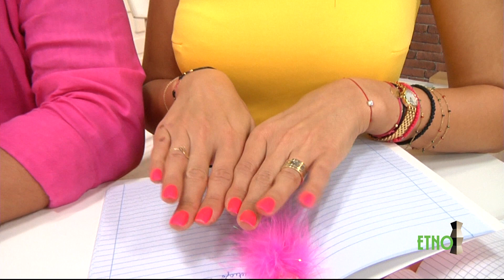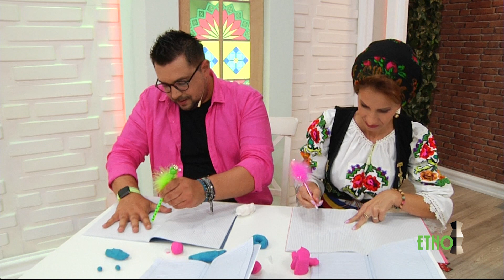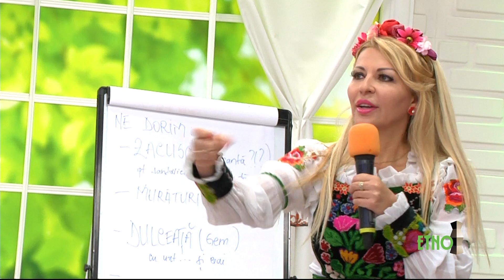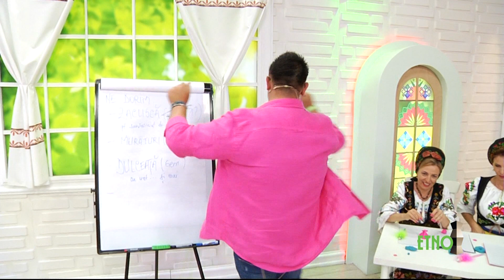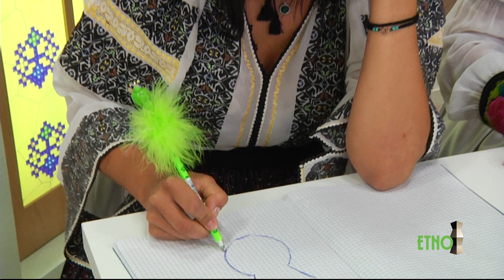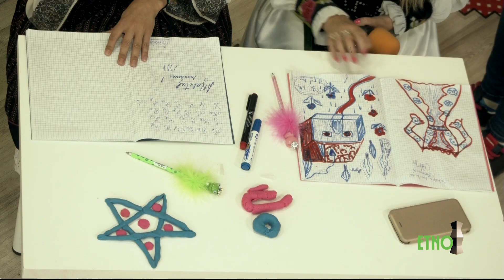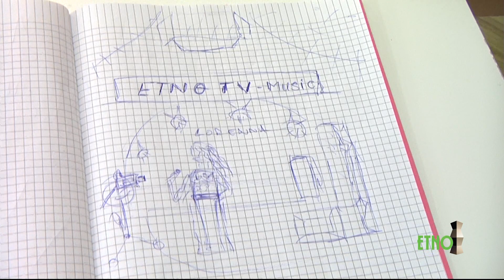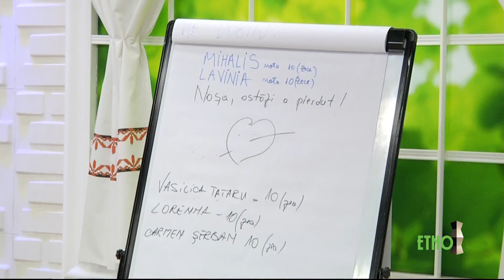Matinali si populari 9 septembrie 2019